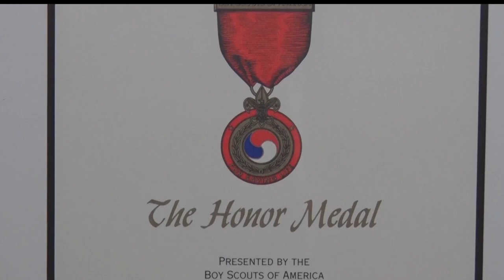Community Spotlight: Brainerd Eagle Scout Wins Life Saving Award